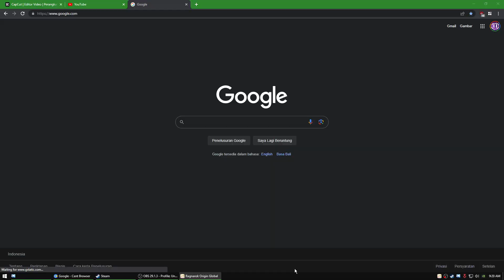sedih banget mengenang ini | ragnarok origin global